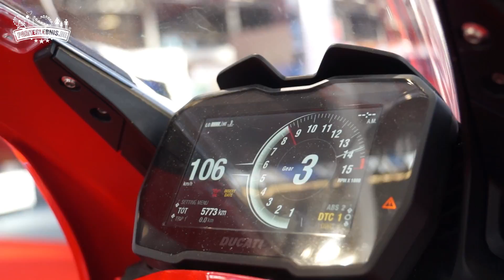Ducati Duelling Spike Roller Coaster @ Mirabilandia - Zug & Strecke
► Neue Motorrad-Achterbahn 2019 in Mirabilandia - Zug und Strecke des Ducati Roller Coaster vorgestellt

Im italienischen Mirabilandia wird 2019 ein großer neue Themenbereich rund um Ducati eröffnen. Hauptattraktion wird eine Motorrad-Achterbahn mit zwei Strecken sein, sodass sich Fahrgäste Duelle während der Achterbahnfahrt liefern können.

Der Ducati Roller Coaster wird hergestellt vom deutschen Hersteller Maurer Rides und verfügt über einzelne Züge, die Fahrgäste selbstständig beschleunigen können. Der sogenannte Duelling Spike Roller Coaster wurde dabei in enger Absprache mit Ducati entworfen, sodass ein authentisches Erlebnis auf der Motorrad-Achterbahn stattfinden kann.

Im Gespräch mit Parkerlebnis.de verrät Torsten Schmidt von Maurer Rides, was besonders ist an der Strecke/Track des Ducati Coasters und welche Besonderheiten der Zug/Train der Ducati-Achterbahn aufweist.

Folge uns für Neuigkeiten rund um Freizeitparks und Attraktionen!